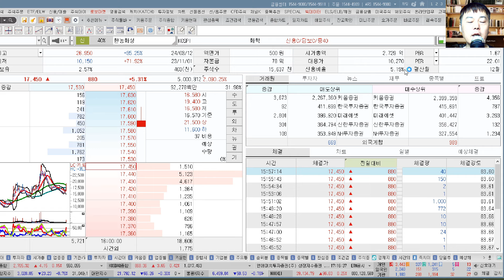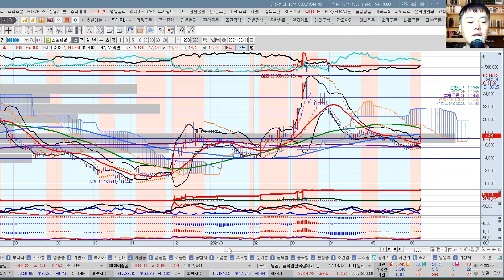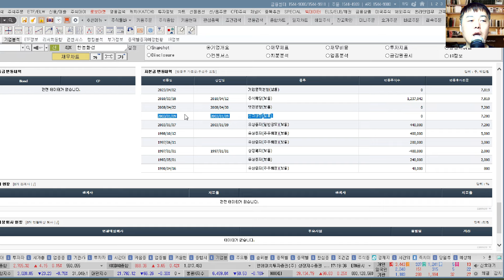한농화성(011500) 추수기(추수) 전문가 4박자종합분석및 향후주가전망